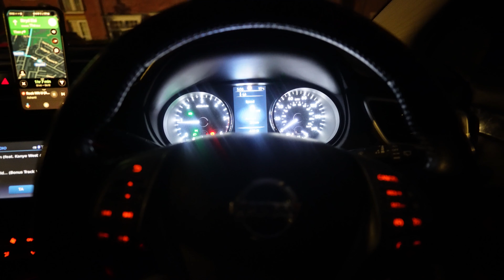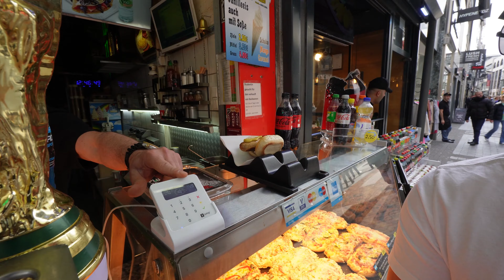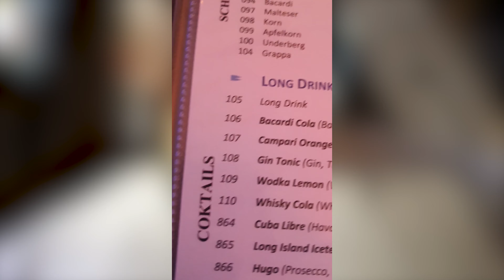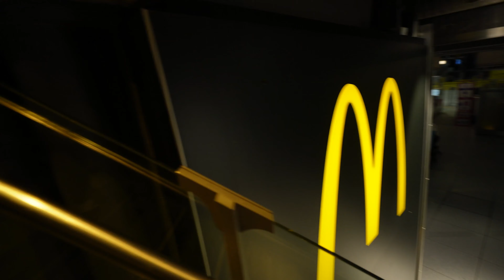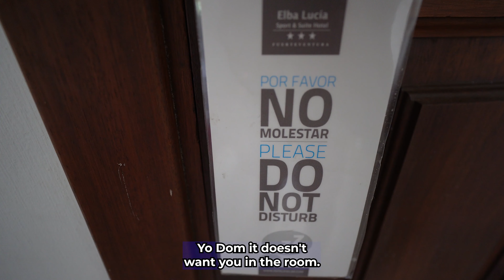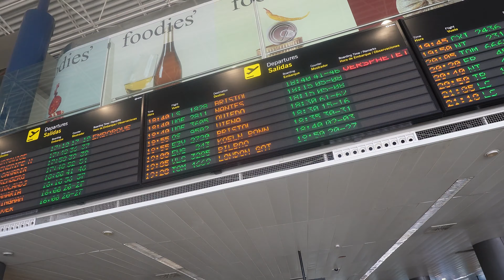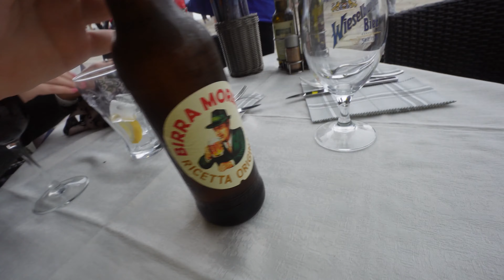I Took The 3 CHEAPEST FLIGHTS In A Row & Ended Up in...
We'll be dropping a new podcast every Monday @6.30pm  🎙️

Football Watch Along, every Arsenal game ⚽

Vlogs/Challenges/Reactions 🎮